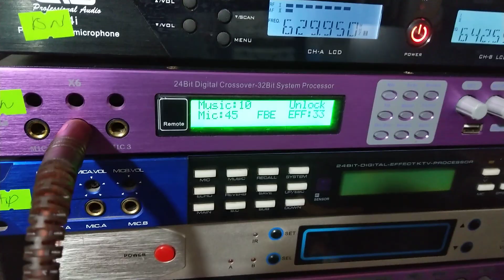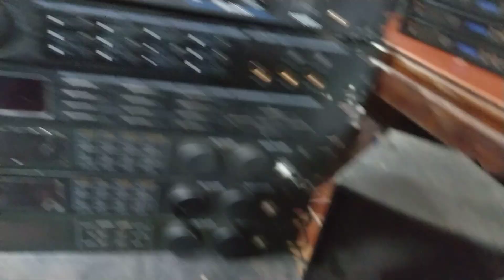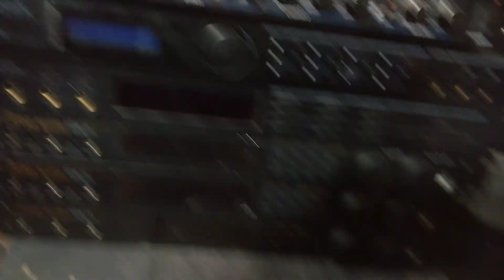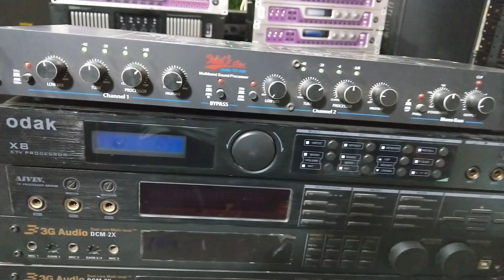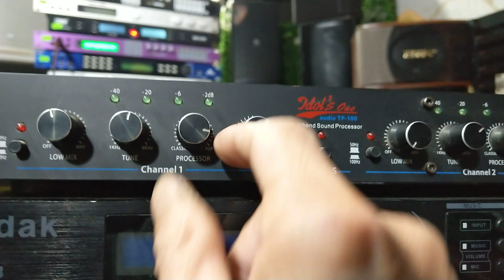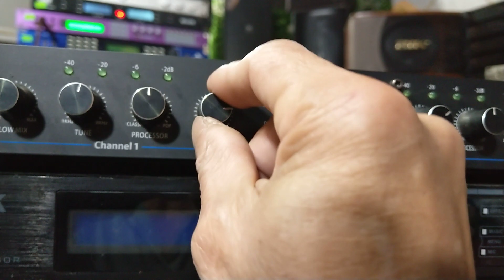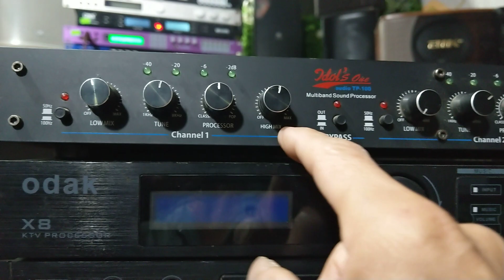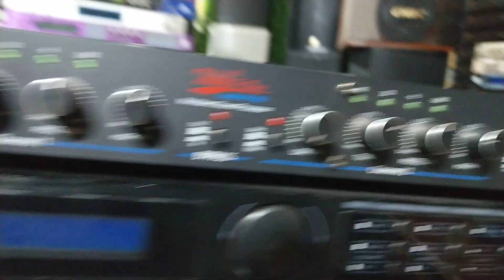Mua Bán-Sử Dụng NÂNG TIẾNG Như Thế Nào Cho Hiệu Quả-Thanh Hồng Audio KTV-0977259103